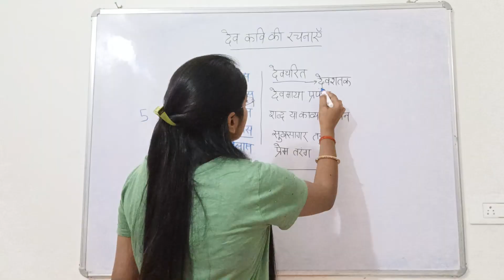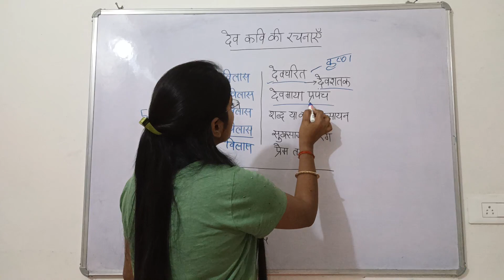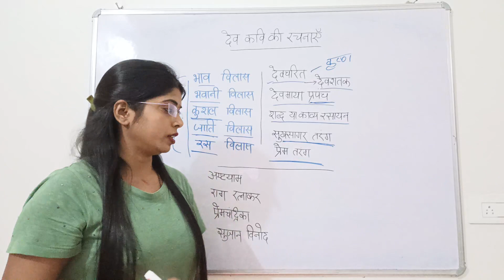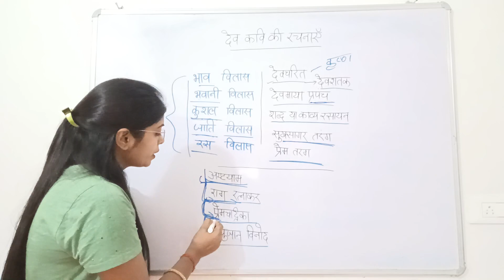# देव की रचनाओं को याद करने की ट्रिक ( for TGT/PGT/LT/NET/JRF